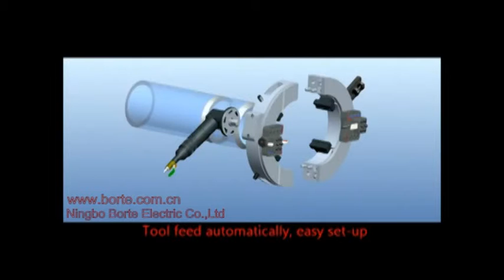Труба холодной резки и фаски машины OCP Series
Труба холодной резки и фаски машины OCP Series.Вы можете узнать цены и спецификации на